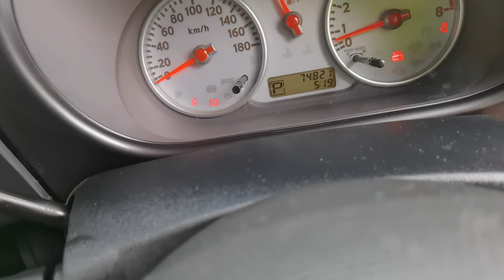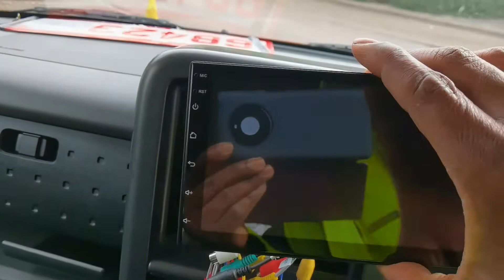Nissan Cubic RX Ruby-Red 2007 (45K Miles)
Arrived Feb 2022, notice how the engine is ticking over nicely :)